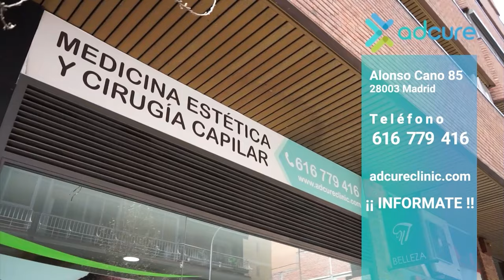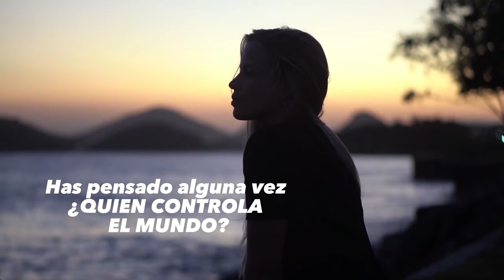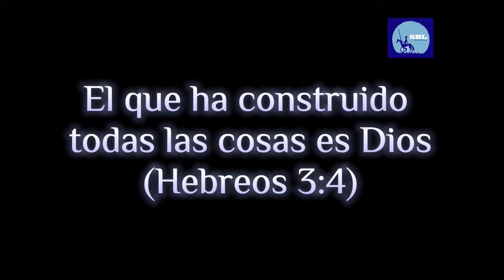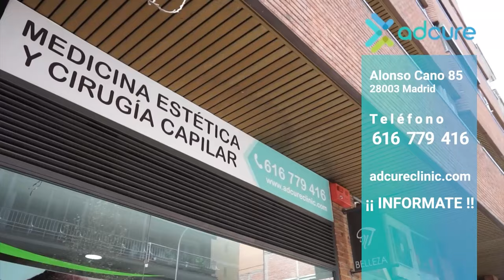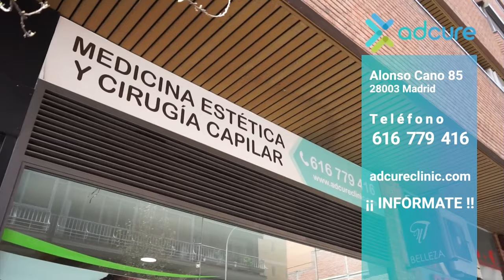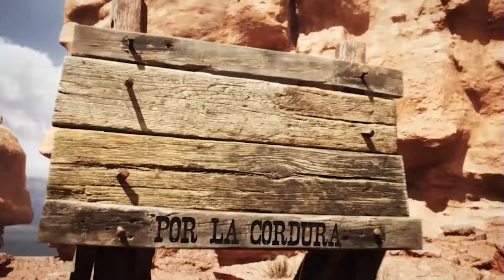EL LIBRE ALBEDRÍO Y ENTREVISTA A JAVIER ALEGRE DE CLINICA VETERINARIA MUKAI